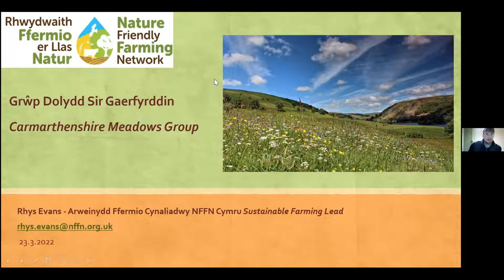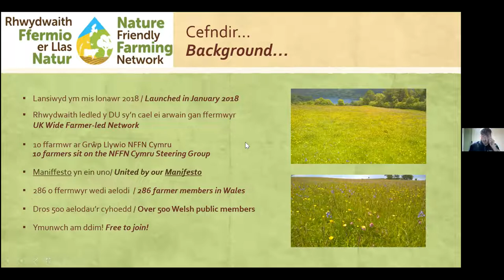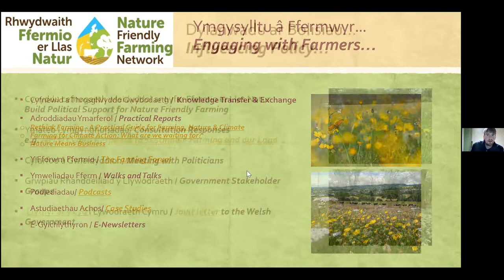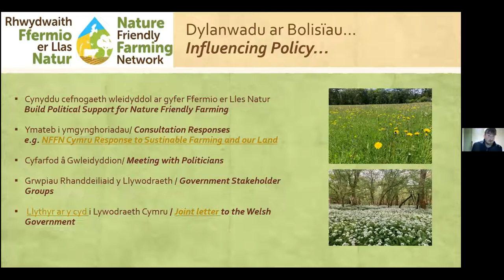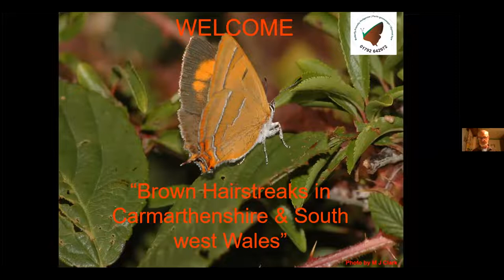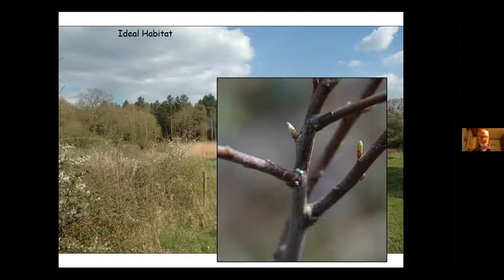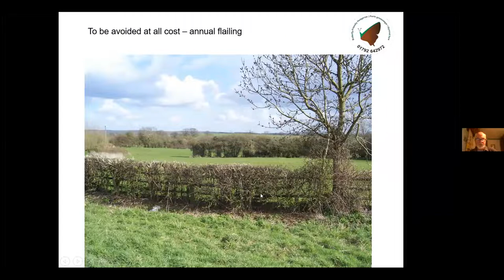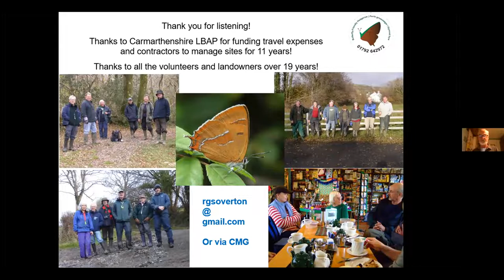The Nature Friendly Farming Network, Brown Hairstreak Butterflies, and Hedge Laying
The Nature Friendly Farming network has been mentioned before in a recent CMG meeting, when we heard from Sorcha Lewis (a member of NFFN) in the Elan Valley.  Rhys Evans is the organiser of the network in Wales, and will tell us about its aims and how it works.
Brown Hairstreak butterflies have declined alarmingly in our county and elsewhere, and this is connected with autumn flailing of hedgerows.  Richard Smith of Butterfly Conservation will explain why.
Another method of managing hedges is hedgelaying.  Malcolm Edwards is a hedgelaying contractor based in Carmarthenshire, and he will be telling us about the benefits to wildlife of managing your hedges this way, and about the various styles of hedgelaying seen in different areas of Wales.